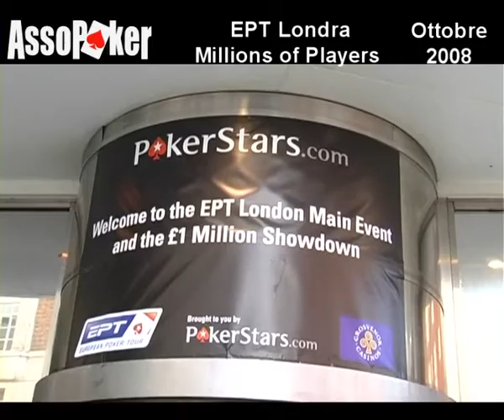Millions of people play poker - Greg Raymer & Umberto Brenes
A song with Greg Raymer  & Umberto Brenes by Assopoker - EPT Londra 2/10/08